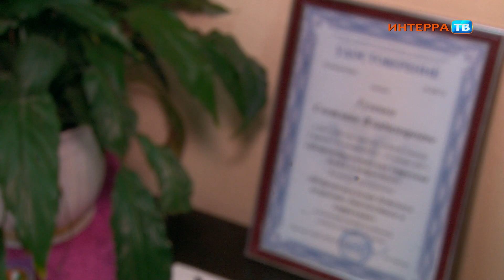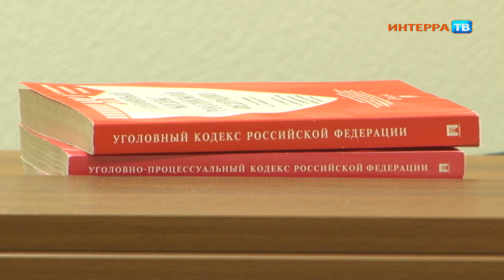Синдром отчуждения: на развалинах семьи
Все семьи счастливы одинаково, но каждая семья несчастлива по-своему. Помните эту формулу семейных отношений, давно ставшую уже классической? Любовь - штука эфемерная, способна вспыхнуть мгновенно, но и гаснет порой молниеносно, оставляя после себя пепелище.

А далее - развод. Процедура не самая радостная, но, увы, довольно частая - число разводов растет год от года. В прошлом 2021 году развелось более 644 тысяч пар, но развод разводу рознь. Кто-то расстается тихо-мирно, кто-то ожесточенно делит имущество вплоть до последней пуговицы, забывая о приличиях и нормах. Войны бывших супругов на взаимное уничтожение - отнюдь не редкость. И страдают в этих войнах в первую очередь дети.

Новое время породило новую проблему, связанную с семьей - синдром отчуждения родителя или семьи. И об этой проблеме мало кто знает. Что это за синдром такой? Говоря сухим языком науки, это клинически значимое нарушение отношений родителя и ребенка, что приводит к неоправданной враждебности к родителю и отказу общения с ним. Проще говоря, ребенком начинают манипулировать, как куклой, настраивая против мамы или папы, и заканчивается это зачастую болезнью.

Общество пока на эту угрозу реагирует вяло, в отличие от профессиональных психологов, давно бьющих тревогу. В России в 2019 году создана Ассоциация синдрома отчуждения родителя и семьи, а в этом году уже проведено три пленарных заседания по этой проблеме, прошли они под руководством уполномоченного по правам ребенка по Москве Ольги Ярославской.

Развод и для взрослых - штука стрессовая, а для детей и подавно. Как избежать негативных последствий при разводе и сохранить здоровье своё и ребенка? Об этом рассказывается в нашем материале.